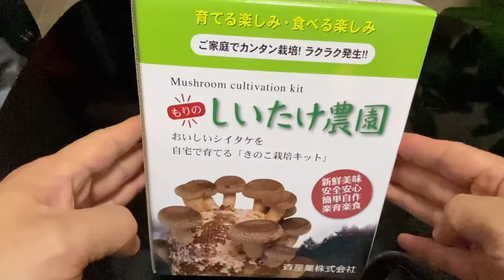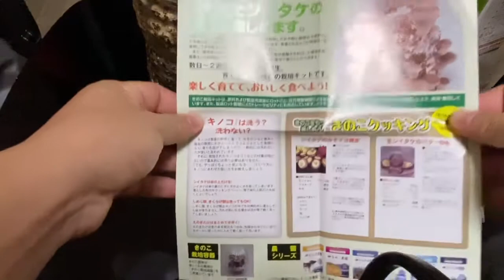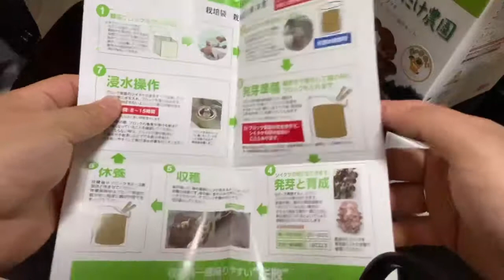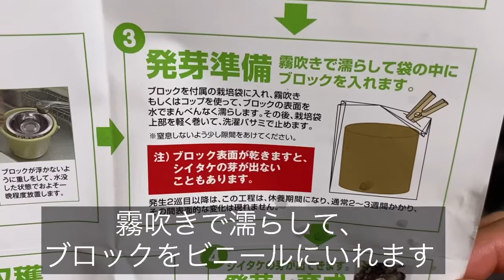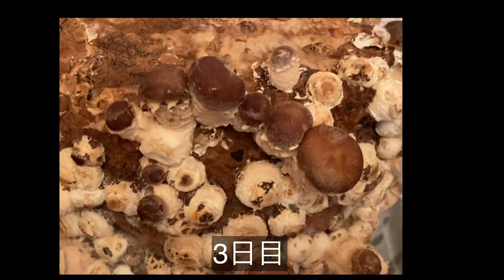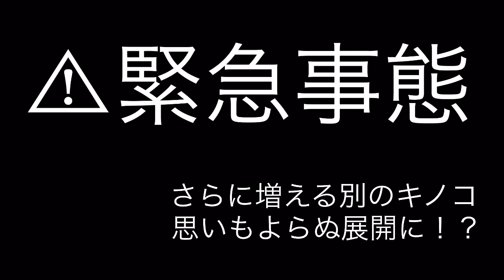○○○個も収穫！？家でシイタケを育てたら衝撃の展開に！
シイタケ栽培セットを買ってきました。
6日にして、ものすごい数が取れました！
前に一度失敗しましたが、今回はバッチリです！

栽培の手順を説明しつつ、日々の椎茸の状態を撮影しております！

できた椎茸はバターチーズ焼きと鍋にしていただきました。

キットを作成しているメーカーはこちら
森産業

○ライン@で植物のご相談承ってます